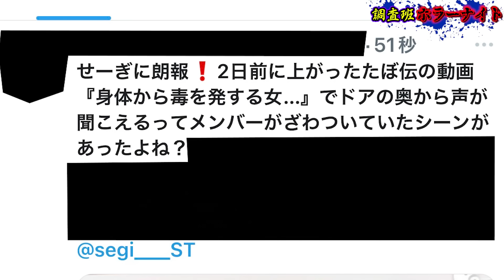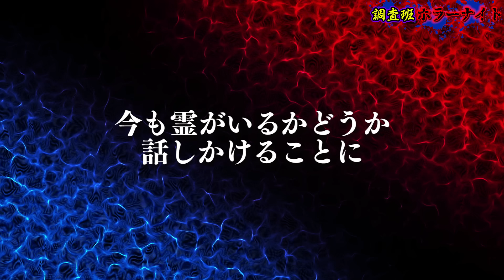【心霊現象】最新のAIが霊を捉えた!!女の霊がいるドアに異常事態…中ニイル。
【心霊】フィッシャーズと心スポで検証…シルクが見た霊の正体とは!?【STスタジオ× Fischer’スピリットボックス 】

【パニック】体から毒を発する女…病院を襲った天文学的事故とは！？【 都市伝説 驚愕 集団ヒステリー】

⭕️生配信もショート動画も
こちらでやっていくので
（LINEの機能となっておりログインしたらフォロー出来るようになります）

⭕️公式ライン（生配信やイベント情報など）

心霊】通称"心霊城"と呼ばれる地でメンバーが急変しました…明らかにヤバい。

【心霊】最恐クラスの激ヤバ現象…近づいてくる女の霊をカメラで捉えた。【ホラー】